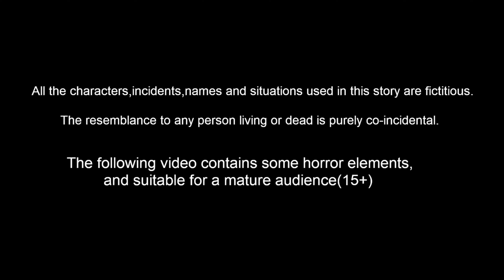Telugu Stories - దొంగ కన్నీళ్లు - Neethi Kathalu Tv Episode - 08 | Telugu Moral Stories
దొంగ కన్నీళ్లు Donga Kannillu | Neethi Kathalu Tv Episode - 08 | Telugu Stories - Stories In Telugu - Telugu Kathalu -  Telugu Moral Stories - Telugu Fairy Tales - Neethi Kathalu Tv

Writer : Sai Krishna
Voice over : monisha,aniu,sureh,balanandhan,ramesh
Animator : Rajashekar , Chaitanya, Mahesh, pawan,Depak, phaneendra,NIkil
SEO : Team VG Creators
Produced By : VG CReators